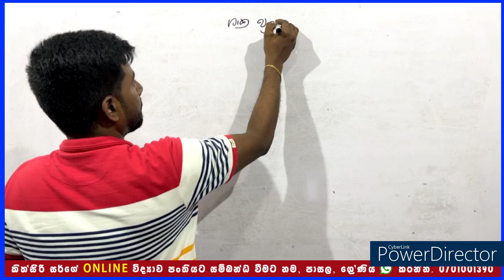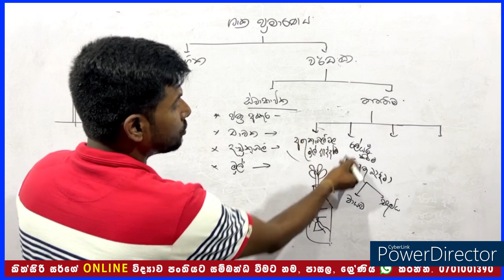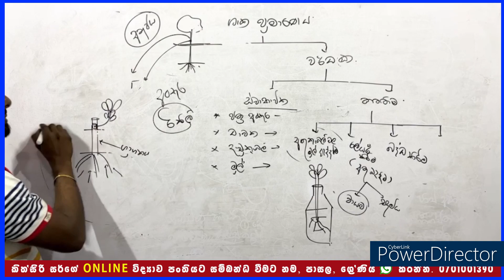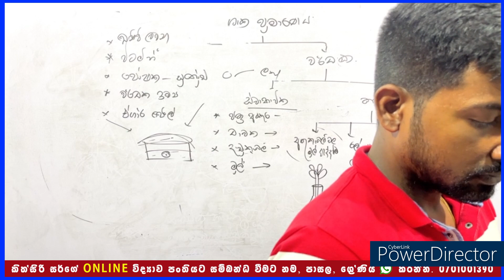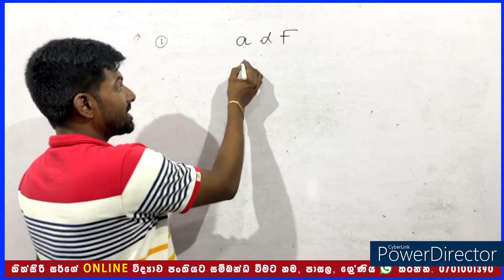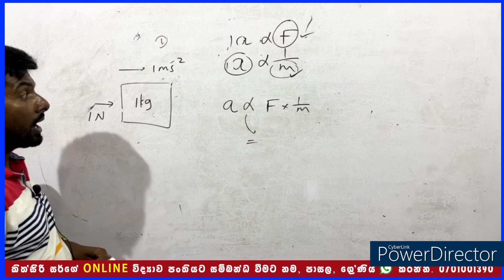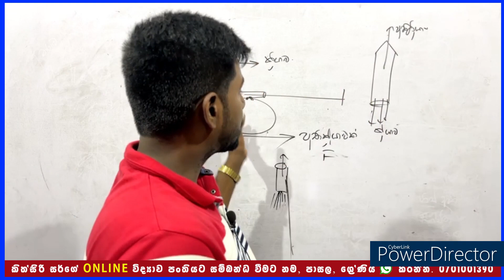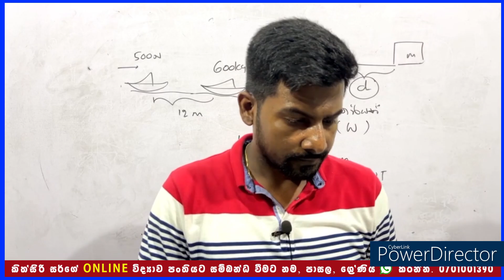විභාග ප්‍රශ්ණ පත්‍ර විවරණය 01 | 2017 බස්නාහිර පළාත් - පලමු වාර විභාග - රචනා ප්‍රශ්න 8 || Dr kithsiri